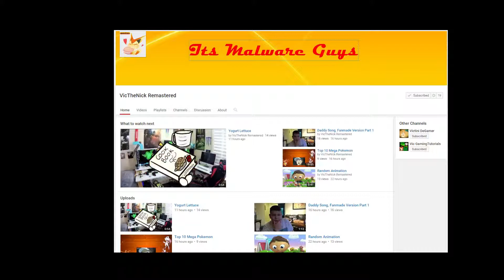Malware Vs Maxx